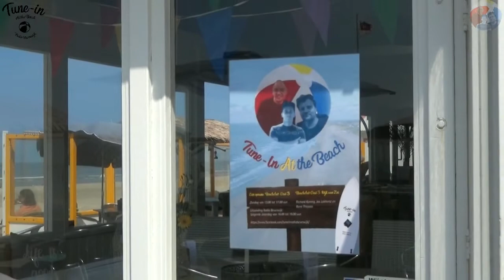Tune-in At the Beach Inside!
Kijkje vooraf de uitzending van Tune-in At the Beach, tijdens de opname op 4 augustus 2019 bij Beachclub Oost 3 in Wijk aan Zee.

Uitzending is op zaterdag 10 augustus 2019 van 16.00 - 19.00 uur.
Met Richard Koning, Rene Thepass, Frank Koning en Rob Keesen.